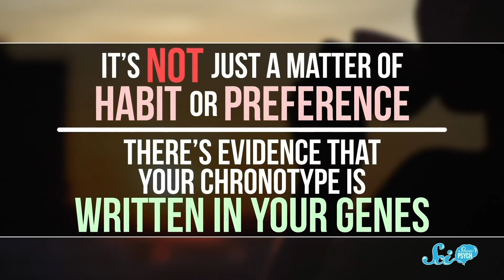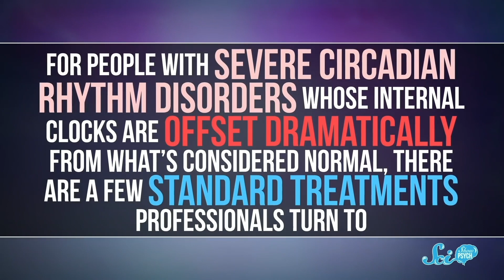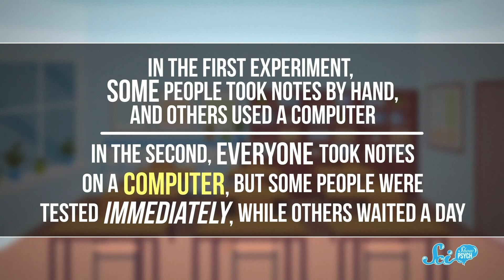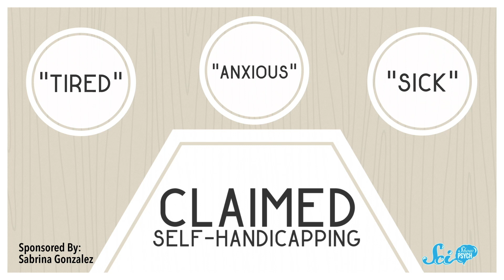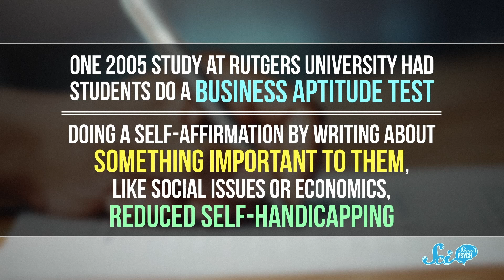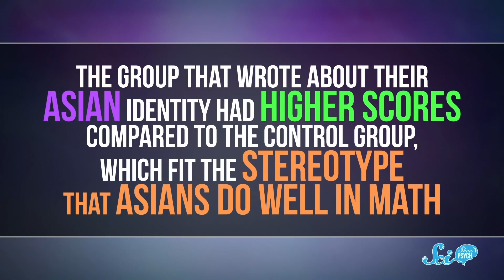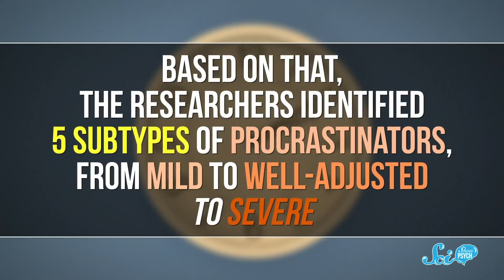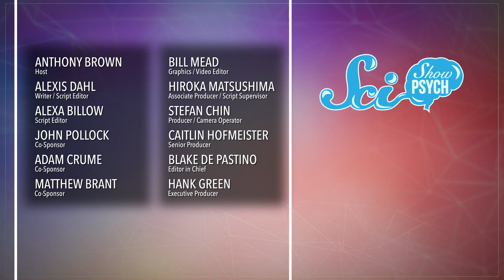5 Psychology Videos to Prep for Next Semester | Compilation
You might be experiencing a lot of anxiety preparing for the next semester. Whether it's in school or from home, we've got you covered with some of our favorite education related videos.